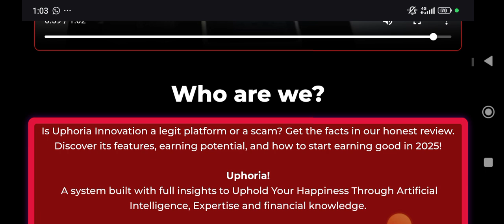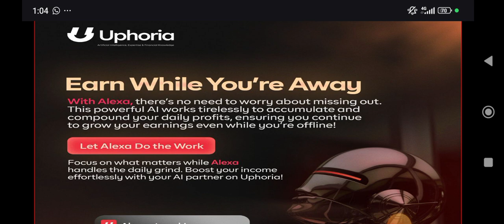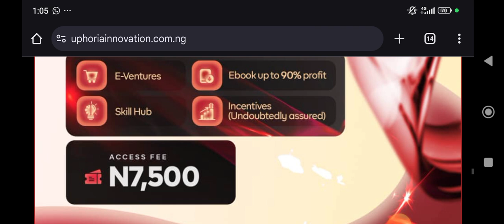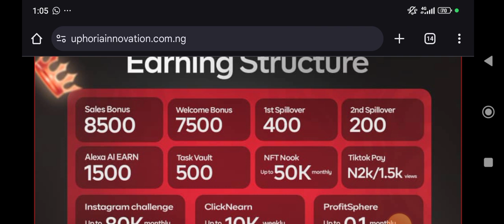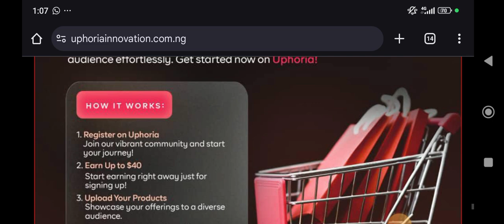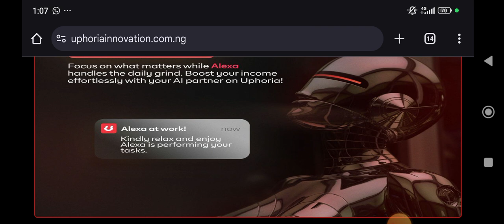Earn with Uphoria in 2025 ( Making Money With AI, Content And Selling Online)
Is Uphoria Innovation a legit platform or a scam? Get the facts in our honest review. Discover its features, earning potential, and how to start earning good in 2025!

Uphoria!
 A system built with full insights to Uphold Your Happiness Through Artificial Intelligence, Expertise and financial knowledge️.

 With the creativity empacked on Uphoria, we are building new sets of millionaires! Keeping alive the hope of networking  and   setting right standards, breaking beyond territories with our mouth watering features accessible to all African countries!

 UPHORIA INTRODUCES ALEXA THE Ai

 Alexa THE Ai is a programmed visible Robot  active on users dashboard, waiting for users to put her to work, when it happens   that users are not active before 24hrs Alexa the Ai automatically help a Uphoria user to earn while they are away!

 With this 21st century Ai, you earn  making good use of your time with an outstanding Robot making sure you get paid!!

 Uphoria! Don’t miss out our program